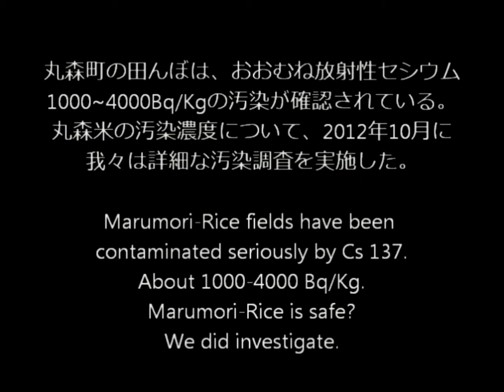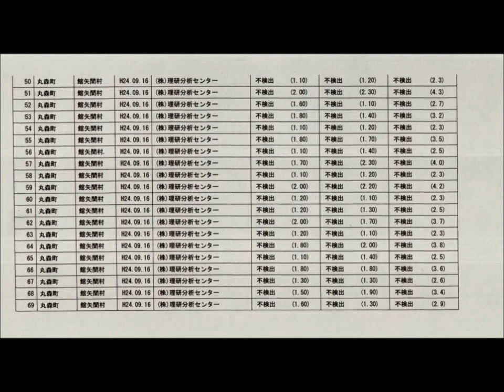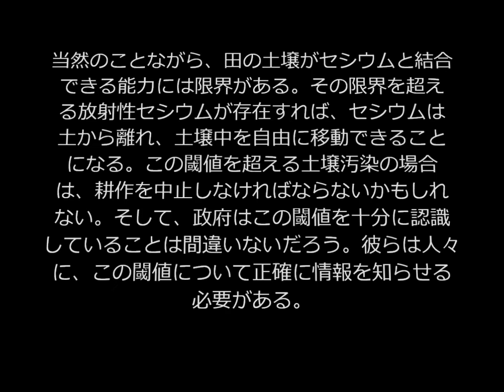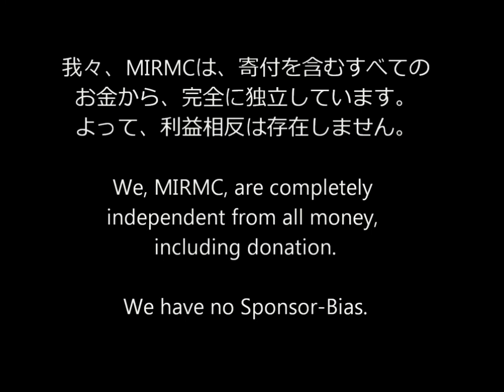米汚染に関する中間報告 An Interim Report about Miyagi-Rice Contamination. By MIRMC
Fig.1
Miyagi Prefecture official announcement, Oct. 2012.

Miyagi Prefecture Official Information Web Gate "放射能情報サイトみやぎ"